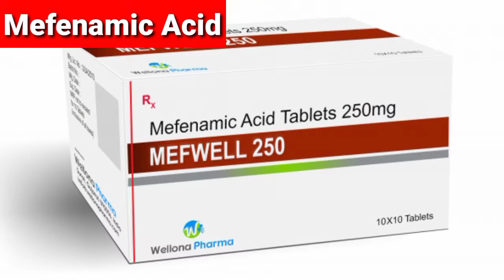Mefenamic Acid tablet use dose side effect bangali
হালকা থেকে মাঝারি যেকোনো ব্যথাতে খুব ভালো কাজ করে! এছাড়াও আমাদের জোর বা ব্যথাতে আমরা নরমালি প্যারাসিটামল খেয়ে থাকি কিন্তু সেই প্যারাসিটামল যদি কাজ না হয় সে ক্ষেত্রে এ ওষুধটি ব্যবহার করা যায়, আবার কারো কারো প্যারাসিটামলই এলার্জি হয় যাদের অ্যালার্জি হয় সেই ক্ষেত্রেও ডাক্তারের প্যারাসিটামল এর পরিবর্তে মেফিনামিক এসিড ট্যাবলেটি খাওয়ার পরামর্শ দিয়ে থাকে!